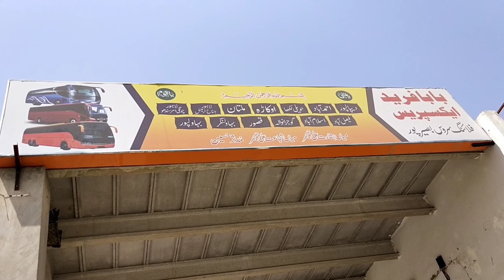BABA FREED EXPRESS BUS TERMINAL||Lari Adda Basirpur ashareef||Baseirpur Shareef city.Baseerpur city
||👍||--Please like all of my videos--||👍||
||👍||--Meri videos ko like kren--||👍||
||👥||--Share my videos to your friends--||👥||
||👥||-Meri videos ko apnay doston k saath share kren--||👥||

My other videos you must see.
Topic.